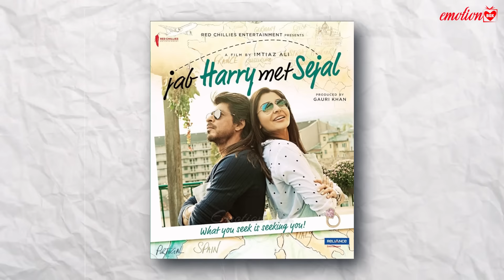करोडो की कमाई करते हैं ये FLOP ACTORS | How FLOP Bollywood Actors Earns Money?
Bollywood actors, despite having flops in their careers and not having any work in films, accumulate wealth worth crores and live a luxurious life, seeing which you might be wondering how is this so?
We are going to tell you the secret behind this and about those actors who are worth crores despite being flops.

करोडो की कमाई करते हैं ये FLOP ACTORS | How FLOP Bollywood Actors Earns Money? ||  Emotion Box